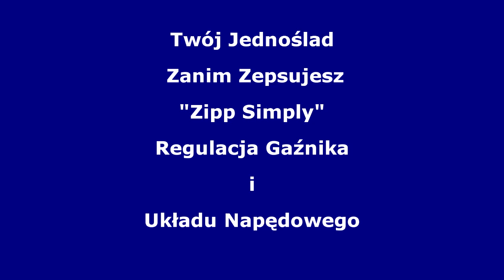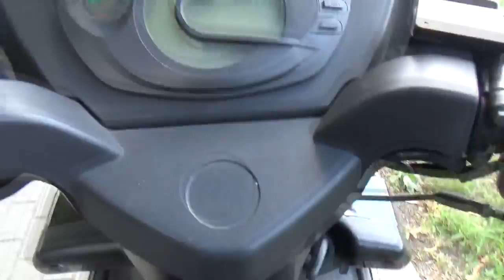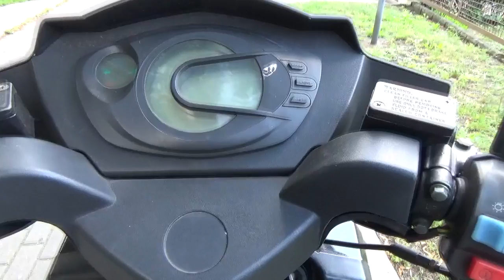Twój Jednoślad , Zanim zepsujesz "Zipp Simply" Gaźnik i układ Napędowy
Film przedstawia jak mniej więcej wyregulować gaźnik do cylindra 70cc i jak wyregulować układ napędowy w silnikach 2t "chińskie minarelli"